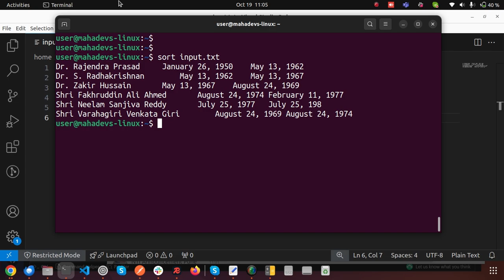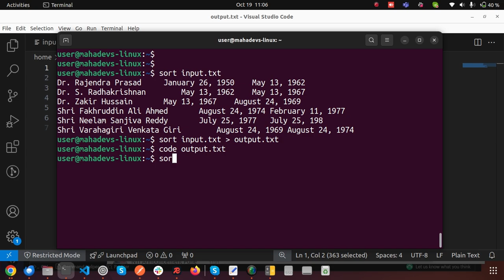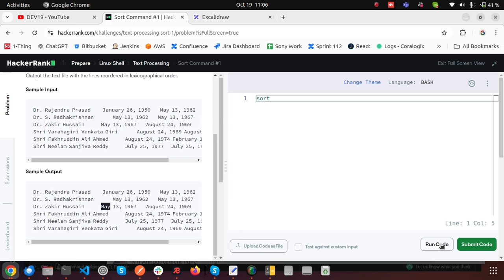#28 Sort Command #1 | HackerRank Linux Shell shellscripting hackerrank coding #858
Dev19🖤